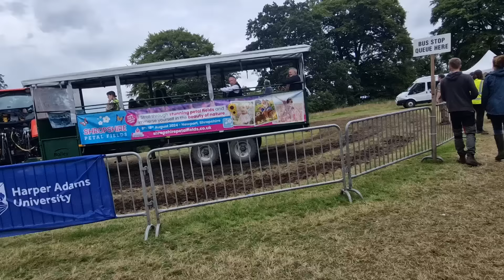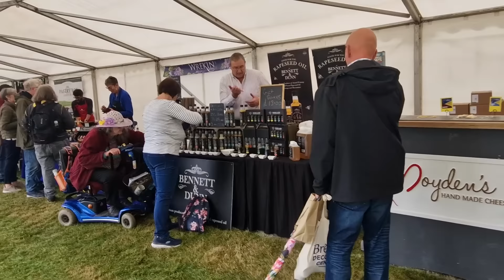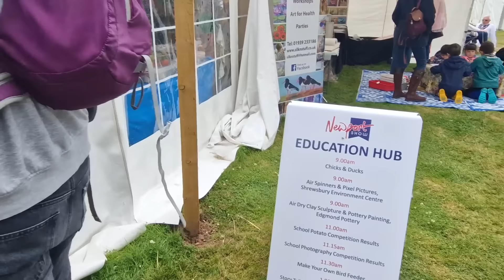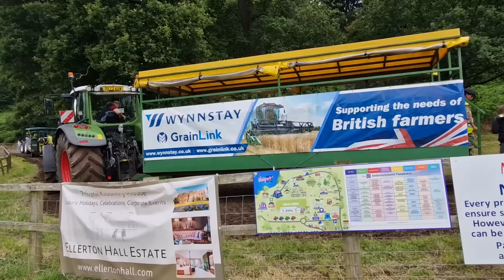NOWE WŁOSY😀FAJNY DZIEŃ🥰CO KUPIŁAM😍